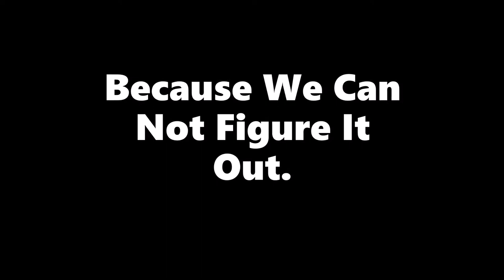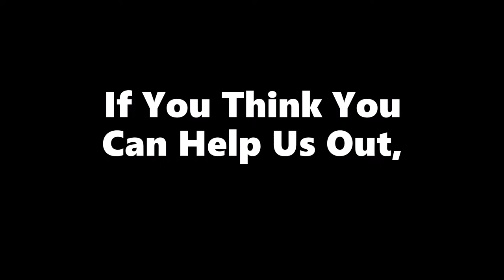What Is Joe Trying To Tell Us?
Here's the transcript as best as we can tell:
"Cause if you could take care, if you were a quartermaster, you can sure in hell take care runnin' a, you know, a department store uh, thing, you know, where, in the second floor of the ladies department or whatever, you know what I mean?"